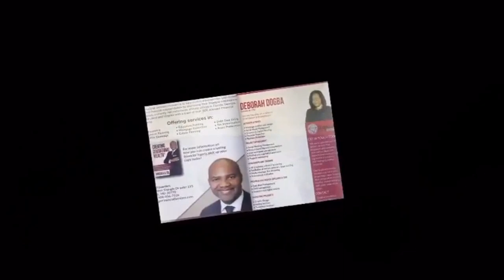Desiree N'guessan is a member of the African Diaspora based in Omaha Nebraska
This serial entrepreneur is in the business of creating self confidence. She founded Small & Anointed, a faith-based non profit that connects businesses to resources and equips them with necessary tools for their growth. Desiree is also a Paparazzi jewelry consultant and created Women Are Rubies...

and click on advertise with us.

Afro Swag Media & Magazine’s mission is to provide credible, factual and unbiased information. Our unique concept offers Profiles, Listings, and Events of African Diaspora professionals and businesses in the US. Our purpose is to take culture and ethnic experiences/exposures to creative economies by sharing our own stories, spotlighting the amazing entrepreneurs, featuring change-makers and innovators. By doing so we will attract African Investors visa as well as increase trade with Africa.